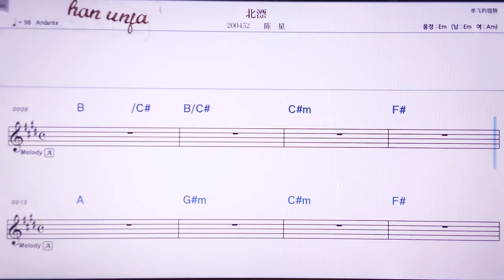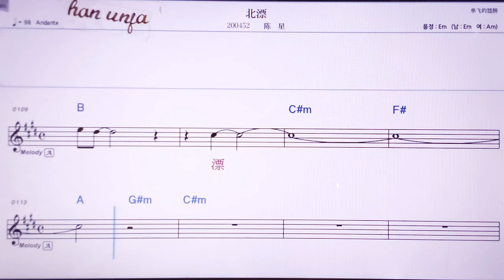💖뻬이퍄오/천씽 👍MR,노래방, 악보, 코드,Karaoke With Sheet Music